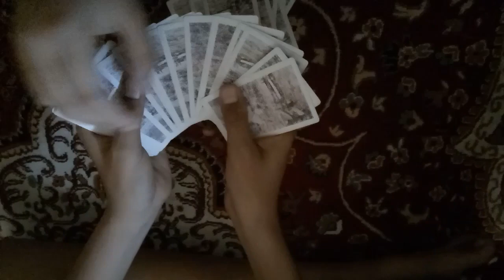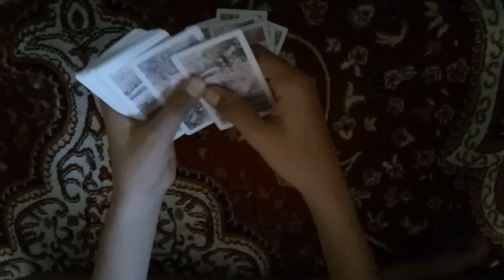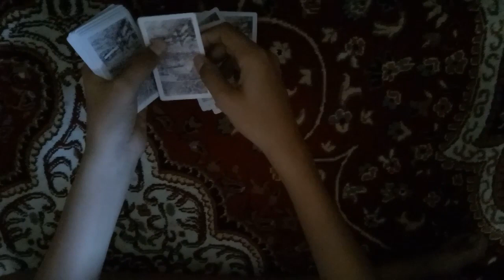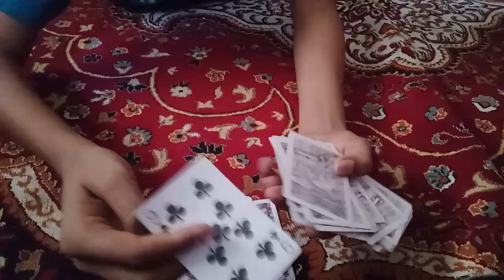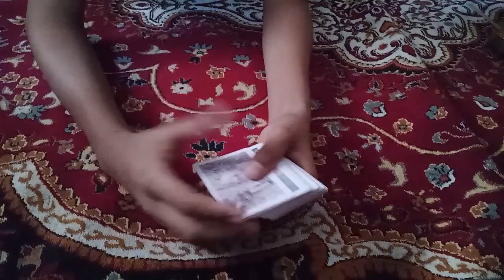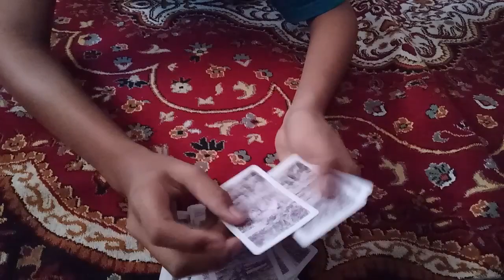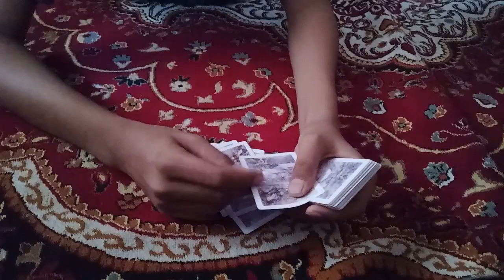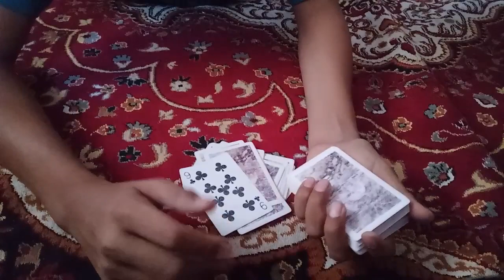Performance and tutorial for the Dani DaOrtiz ACAAN card trick/real performance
Friends, in last video I told you about how a million card tricks performed it. Now I am showing you how dani DaOrtiz performed it. Please try to understand the difference.
'ACAAN by Dani DaOrtiz'/ by a million card tricks /tutorial